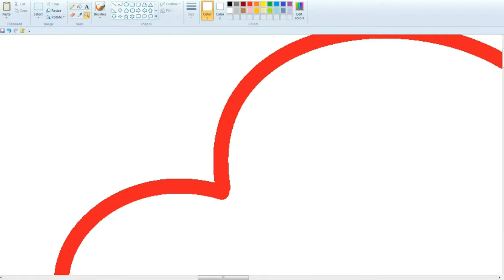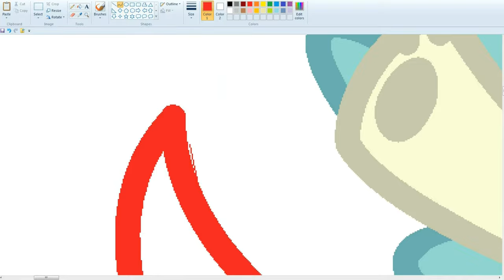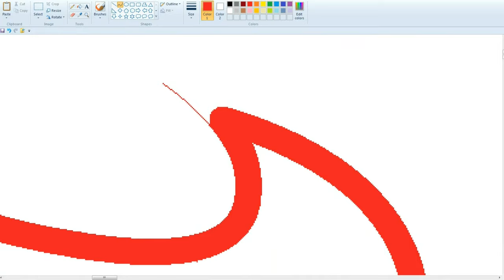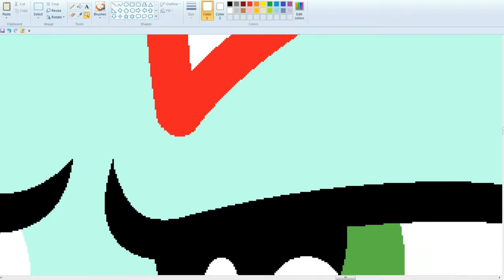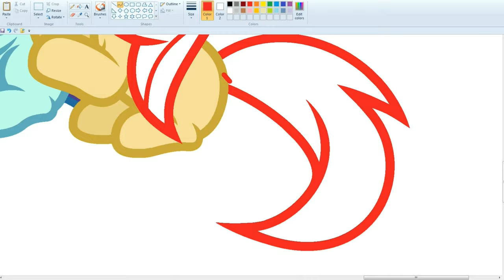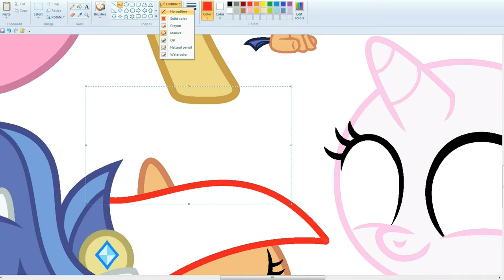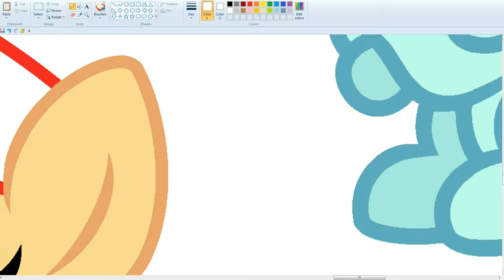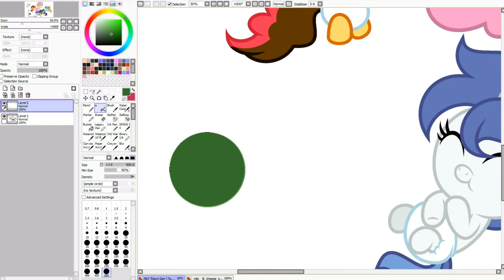MLP [Next Gen] Super Babysitter ( SpeedPaint )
For video shooting:
Bandicam
For drawing:
MS Paint and Paint Tool SAI.

2 Mabeha x Ulchero - Taste Of The Sun